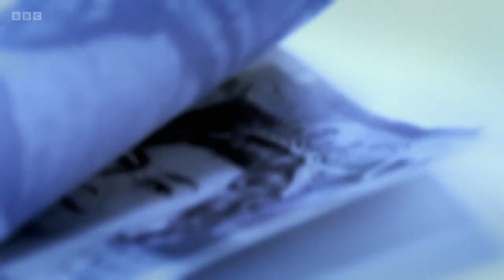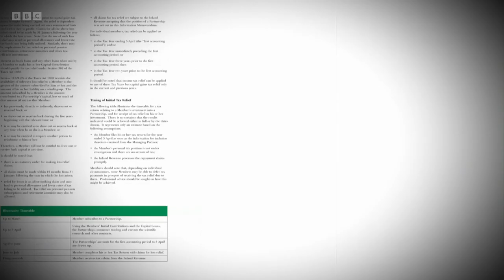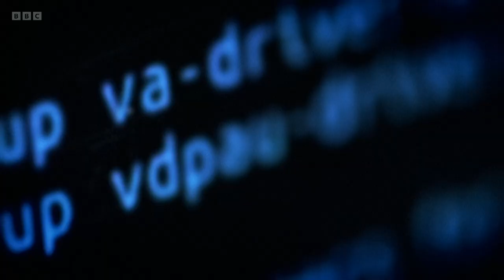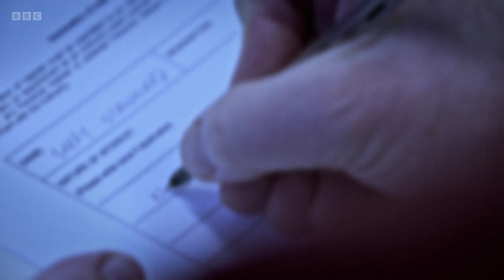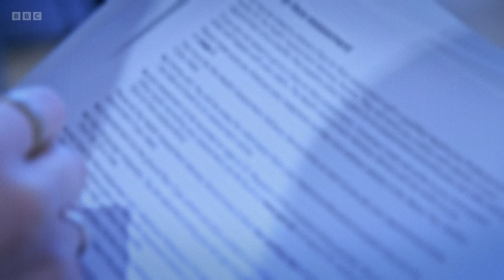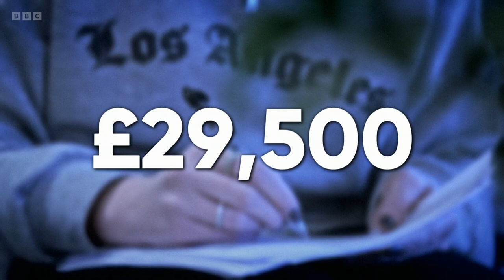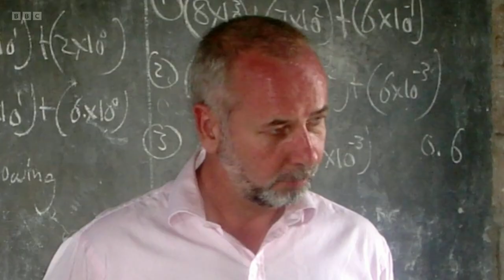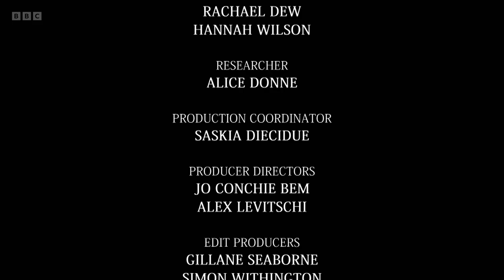Fraud Squad NHS - S04E09